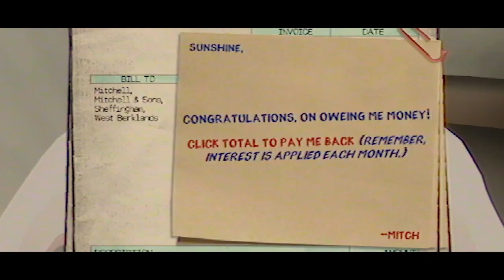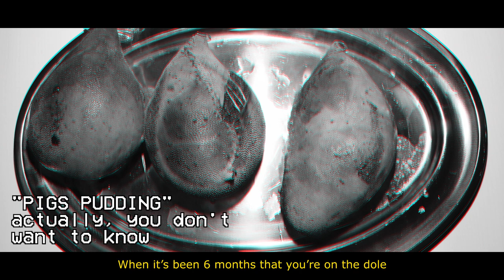LANDLORD'S SUPER Theme song OFFICIAL MUSIC VIDEO with LYRICS and TRANSLATIONS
The OFFICIAL MUSIC VIDEO for the theme song to the new Minskworks game Landlord's Super, with lyrics and translations from British dialect!

Video created by Milda Koles - thank you so much!

Huge thanks also to Alex Turner for providing footage for an earlier version of this video.